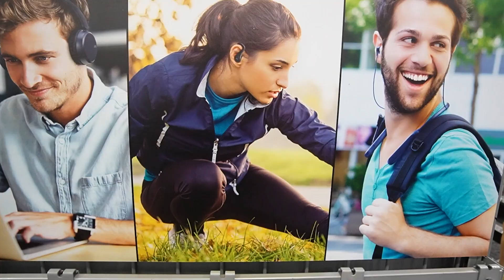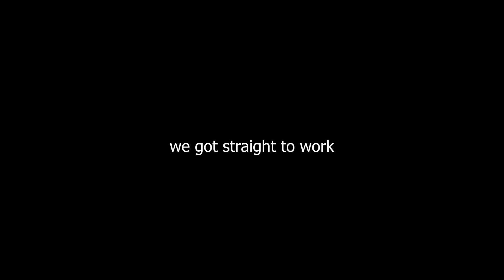YK Osiris Didn't Know I Was Kidding..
Went with Wolfgang to help Chino build YK Osiris's PC. While we're there I pranked him! 😭
Follow me outside of YouTube!